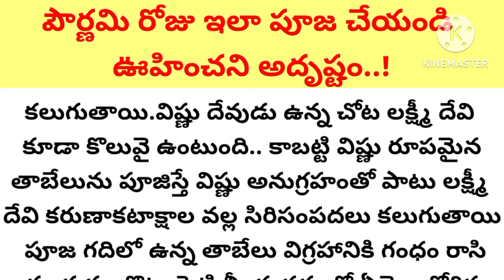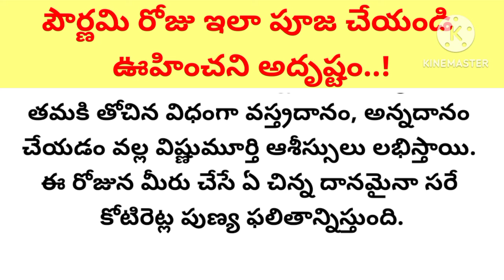పౌర్ణమి రోజు ఇలా పూజ చేయండి ఊహించని అదృష్టం..!ఇలా పూజ చేసి చూడండి//ధర్మ సందేశాలు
పౌర్ణమి రోజు ఇలా పూజ చేయండి
ఊహించని అదృష్టం..!
|ఇలా పూజ చేసి చూడండి ఊహించని అదృష్టం వరిస్తుంది||పౌర్ణమి పూజ

హనుమాన్ పూజా విధానం